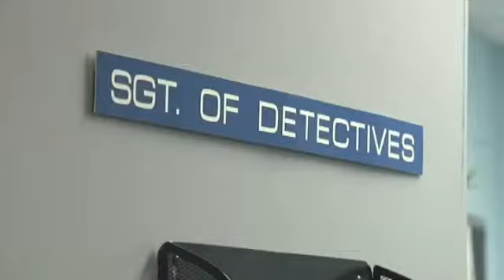Body found in car in Port Arthur; neighbors react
PORT ARTHUR - Jessica Crawford

Around 6:30 Thursday morning, Port Arthur Police responded to a call about an unresponsive man in car at the intersection of 6th Avenue and 15th Street.

"Everybody was saying this was a good kid, he didn't do anything bad," says Herbert Riley, a man who lives near where the car was found. "He was trying to get through college and stuff."

Herbert Riley was sitting outside his house when he saw law enforcement swarm a car at the intersection of his neighborhood.

He went to speak to the mother of 25-year-old Denzel Jervon Washington, who police say was found dead in the car.

"She knew that was her son's car because he had just bought it and it had the paper tags still on it," says Riley. "She wasn't sure that was her son that was in there because they had to wait for the JPs before they could really do it. Then she found out that that was her son. She broke down then."

Sgt. Scott Gaspard of the Port Arthur Police Department says there were wounds on Washington's body. Officers believe he was shot but say he could been stabbed.

"We took the car and body and everything and brought it to our impound garage to have a controlled environment to start peeling back the layers so we can try to figure out what happened and why," says Sgt. Gaspard.

Sgt. Gaspard says Washington was last seen around 1:30 Thursday morning.

PAPS is trying to put together the puzzle of what happened in the last few hours of his life.

"We're trying to put together the time line of what happened the last few hours of his life," says Gaspard. "That's what will tell the story. The last few hours."

If you have any information on the homicide, contact Crime Stoppers at 833-TIPS.